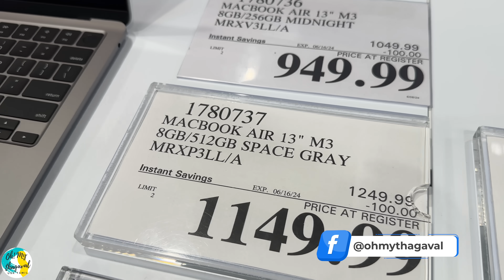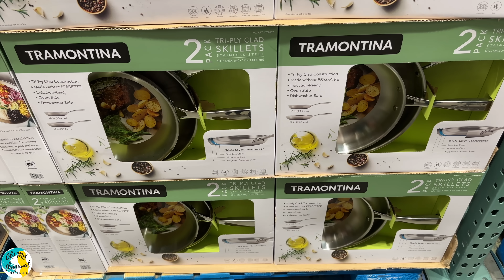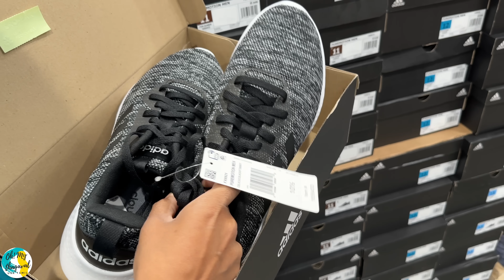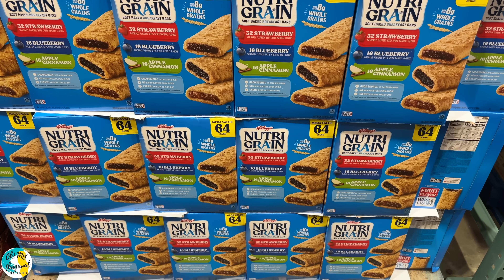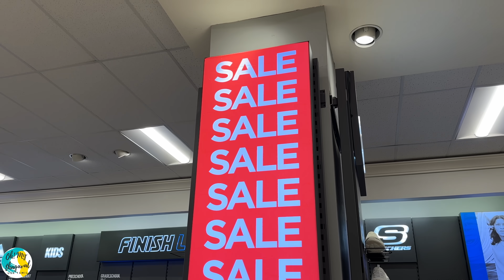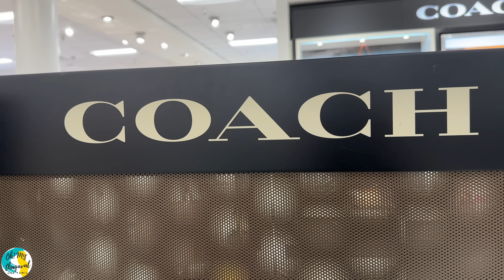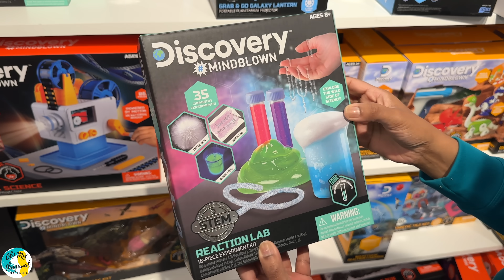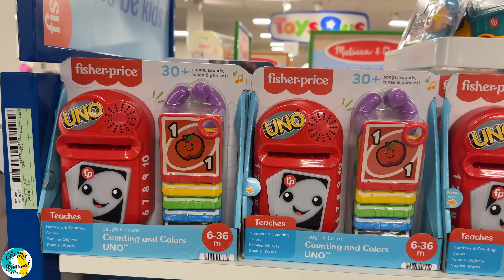🛍️ என்ன வாங்கிட்டு போலாம்? | Things to BUY from USA to INDIA | Shopping | Costco | USA Tamil VLOG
In this USA Tamil VLOG, I am getting prepared myself for my India travel. Visiting Costco Wholesale and Macys for my India shopping. Costco is the best place fore buying chocolates, candies, nuts, cloths, shoes for USA to India shopping. It is also the best place for buying electronics such as iphones, ipad, airpod, samsung phones, tablets and many more. Gifts to buy from USA for a trip to India for family, friends and kids. Shopping guide Costco Haul. After completing the shopping at Costco, our family visited Macys for buying toys, apparels, shoes, perfumes, watches, jewelry etc. Hope you all enjoyed this USA Tamil VLOG.

இந்த USA தமிழ் VLOG இல், நான் எனது இந்திய பயணத்திற்கு தயாராகி வருகிறேன். எனது இந்தியா ஷாப்பிங்கிற்காக Costco மொத்த விற்பனை மற்றும் Macys ஐ பார்வையிடுகிறேன். சாக்லேட்டுகள், மிட்டாய்கள், பருப்புகள், துணிகள், காலணிகள் போன்றவற்றை அமெரிக்காவிலிருந்து இந்தியாவிற்கு ஷாப்பிங் செய்வதற்கு காஸ்ட்கோ சிறந்த இடமாகும். ஐபோன்கள், ஐபாட், ஏர்போட், சாம்சங் போன்கள், டேப்லெட்டுகள் மற்றும் பல எலக்ட்ரானிக் பொருட்களை வாங்குவதற்கும் இது சிறந்த இடமாகும். Costco இல் ஷாப்பிங்கை முடித்த பிறகு, ஆடைகள், காலணிகள், வாசனை திரவியங்கள், கைக்கடிகாரங்கள், நகைகள் போன்றவற்றை வாங்குவதற்காக எங்கள் குடும்பம் Macys ஐப் பார்வையிட்டது. இந்த USA Tamil VLOGஐ நீங்கள் அனைவரும் ரசித்திருப்பீர்கள் என்று நம்புகிறேன்.